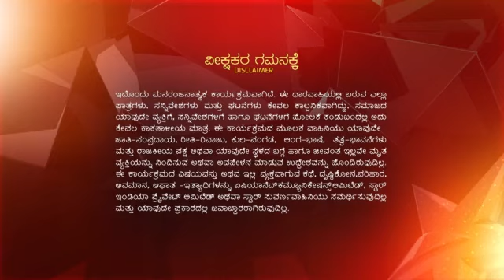Shruthi Seridaga ep 28 Reference only